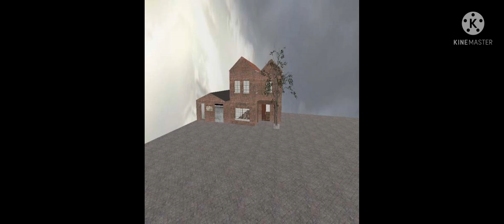simple sandbox 2 (2.0.0)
NEW MAPS
NEW PROPS
NEW GUN
NEW MELEE
NEW ITEMS AND MORE